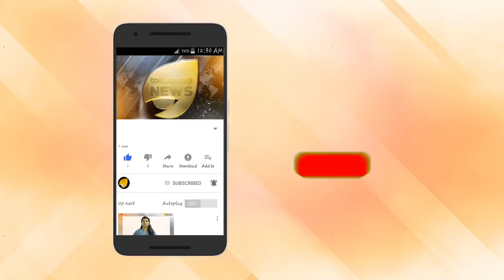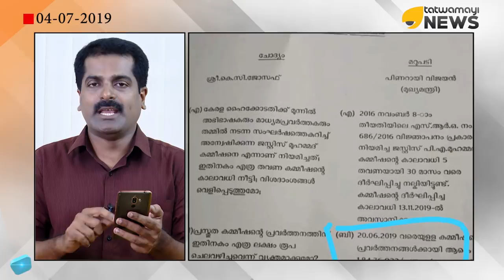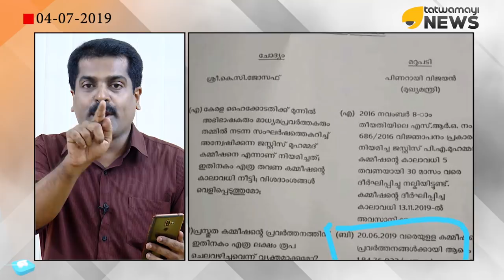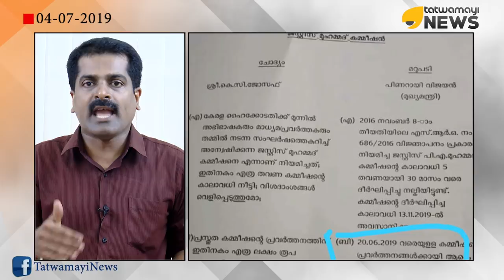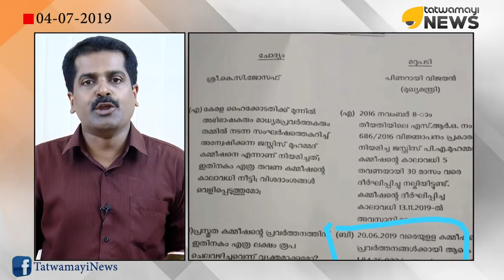സിപിഎം വക്കീൽ സംഘം ധൂർത്ത് 2 കോടി. പേര് മാധ്യമ പ്രവർത്തക സംഘർഷം.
സിപിഎം വക്കീൽ സംഘം ധൂർത്ത് 2 കോടി. പേര് മാധ്യമ പ്രവർത്തക സംഘർഷം. പ്രളയത്തിൽ വീടില്ല ചികിത്സയില്ല. പണം ഇല്ല. എത്ര ഗതികേടും നാണക്കേടും ഈ സർക്കാർ ധൂർത്ത്.